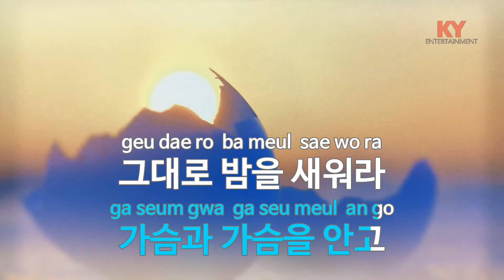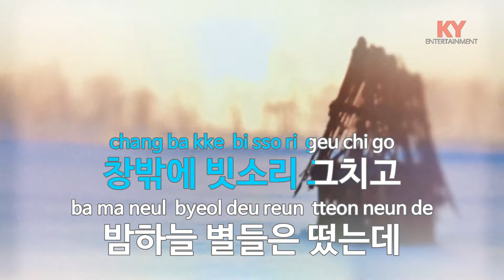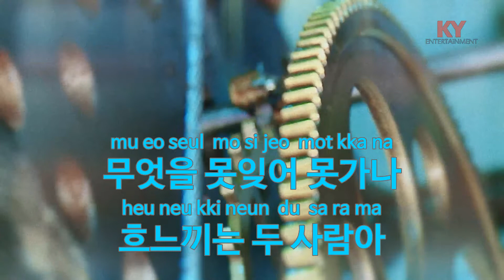[KY ENTERTAINMENT] 두 사람 - 현미 (KY.3283) / KY Karaoke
★ 곡 정보 ★
번호 : 3283
제목 : 두 사람
가수 : 현미
작사 : 유호
작곡 : 이봉조

Copyrightⓒkeumyoung